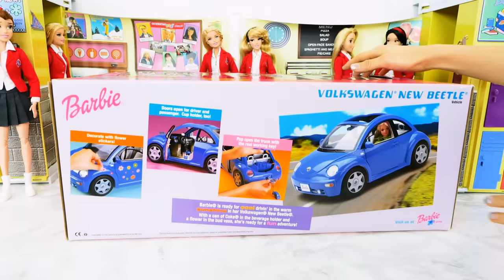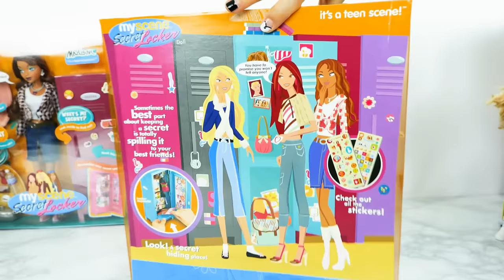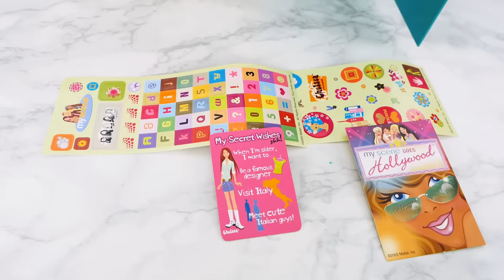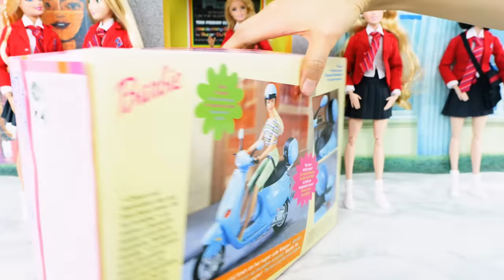Barbie Volkswagen New Beetle Car & School Lockers & Doll Motorcycle Moto mobil Motorrad Carro سيارة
Barbie Volkswagen New Beetle Car
School lockers for dolls
Barbie doll Motorcycle
Barbie Volkswagen Auto - Schule Spinde für Puppen - Das Motorrad der Barbie-Puppe
Carro Barbie Volkswagen
Armários escolares para bonecas
Motocicleta da boneca Barbie
سيارة باربي فولكس واجن
خزانات المدرسة للدمى
دمية باربي للدراجات النارية
Barbie Volkswagen voiture - Casiers scolaires pour poupées - Moto de poupée Barbie
Mobil Volkswagen Barbie
Loker sekolah untuk boneka
Sepeda motor boneka Barbie